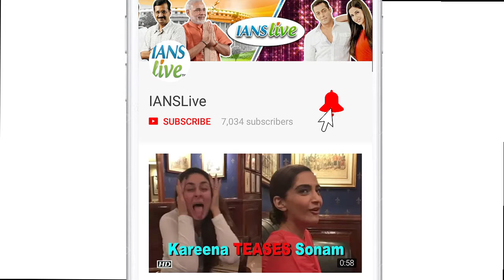Hate Story IV TRAILER out | Urvashi, Ihana, Karan and Vivan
After three successes the 'Hate Story' franchise have got together the fourth installment that promises no love but more of revenge and hate. The trailer of this sequence is out. Watch the trailer as shared by the filmmakers on their official twitter handle.